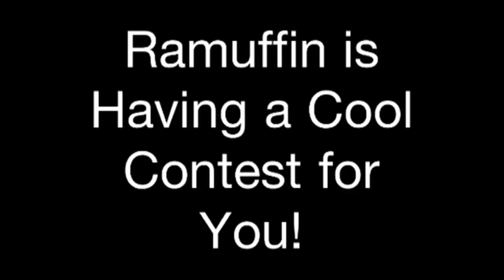TWOM CONTEST FOR SUNCLAN!!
1st Prize - 20 Pendants of Honor, Armor Enchant Scroll B Class, 5000 Gold
2nd Prize - 10 Pendants of Honor, Armor Enchant Scroll C Class, 2000 Gold
3rd Prize- 5 Pendants of Honor, Armor Enchant Scroll D Class, 500 Gold
4th Prize - 1 Pendant of Honor, 200 Gold

In the Lead Now: cheesegame, with snowthanks in second

Song: Tomare! From the Melancholy of Haruhi Suzumiya